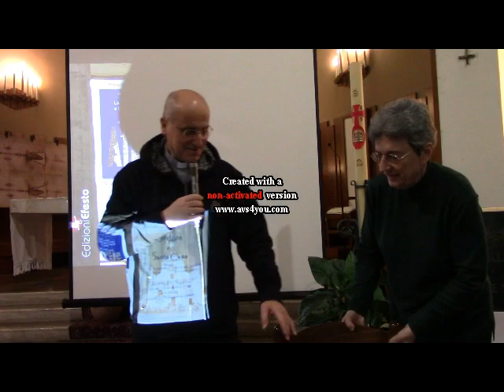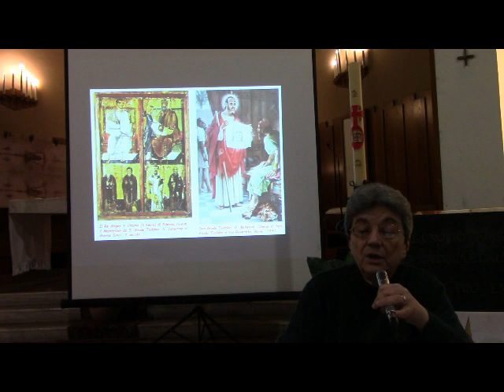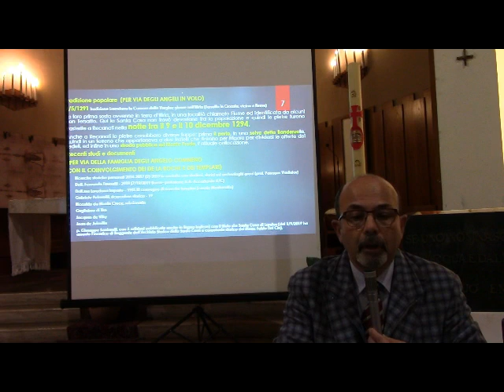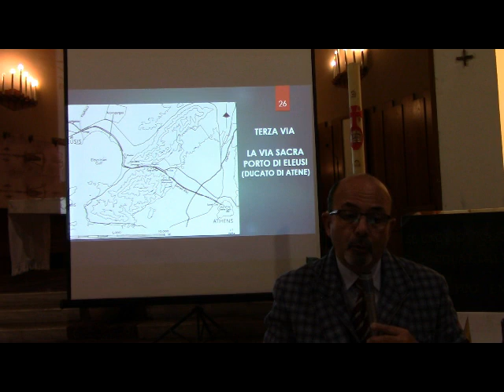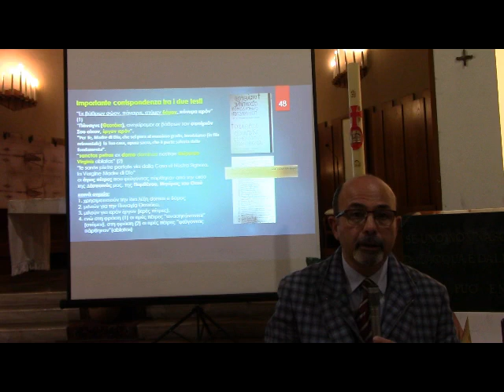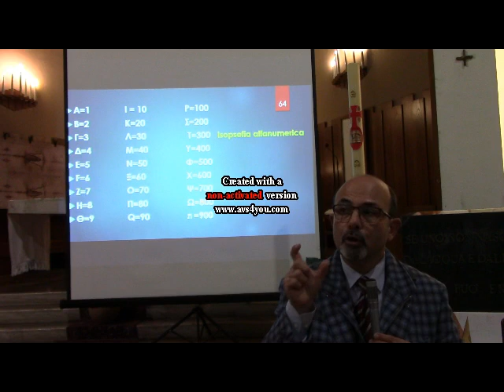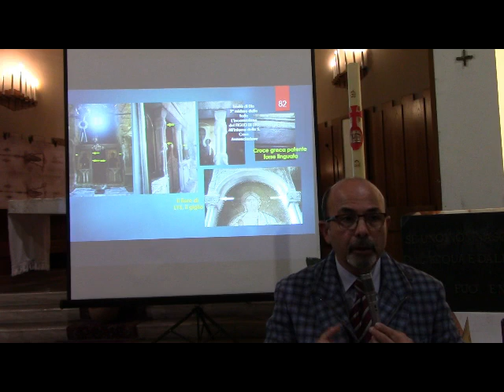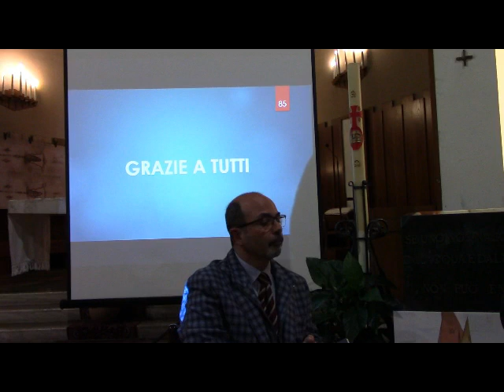Conferenza Sindone e Santa Casa Passatempo di Osimo AN, 30 novembre 2019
La Parrocchia san Giovanni Battista in Passatempo di Osimo (AN) e il blog di cultura e religione cattolica unaMinoranzaCreativa hanno organizzato sabato 30 novembre 2019 ore 16,00 un incontro gratuito di approfondimento storico, scientifico e religioso dal tema “Sindone e Santa Casa“. Il tracciato su cui si è mossa la conferenza ha toccato la vicenda della Sacra Reliquia (oggi custodita a Torino) in relazione con la storia della Santa Casa di Loreto. L’evento si è svolto presso la chiesa parrocchiale sita in Passatempo di Osimo (AN) via don Bosco 1.

Sono intervenuti quali relatori la prof. Emanuela Marinelli (Sindonologa) e il prof. Haris Koudounas (Ricercatore storico).

L’incontro, accompagnato dall’ostensione della copia in scala 1/1 della Sindone, è stata l’occasione per presentare il libro: “La Sacra Sindone e la Santa Casa di Loreto – Il passaggio ad Atene” di Haris Koudounas, ed. Efesto (2019).

Si fa presente che i relatori, ai fini di un ordinato svolgimento della conferenza, hanno concesso l’esclusiva delle riprese audio/video ai soli organizzatori dell’evento.